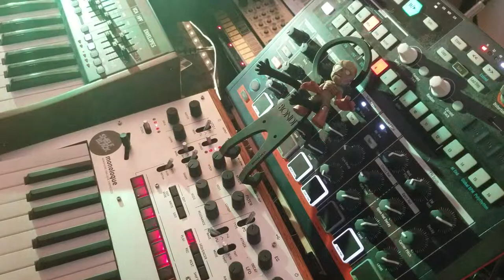Never Better - Shelfblack - Korg Monologue Synthesizer Jam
Full version available on new album Heavy Things out on May 9th on all platforms. Cassettes available on my Bandcamp.

Korg Monologue
Behringer DeepMind 6
Volca Sample
Volca FM
Volca Keys
Kaossilator Pro
Kaossilator KP3